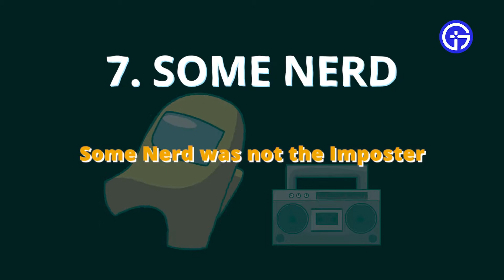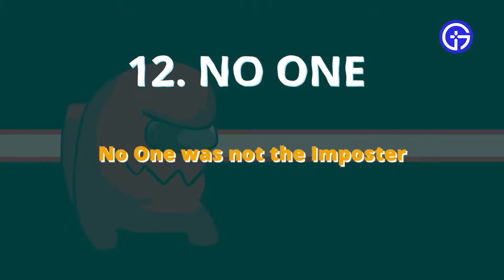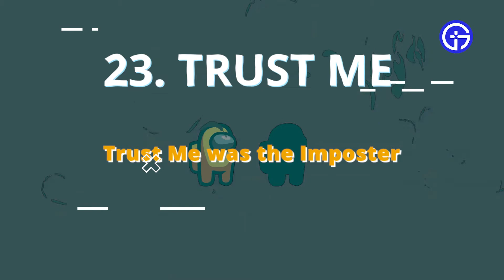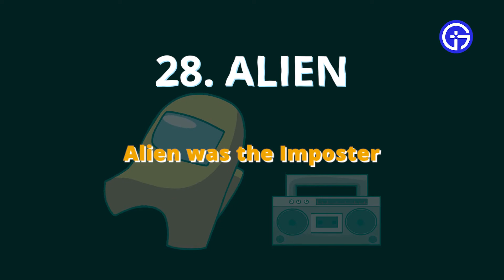Your Ex was the Impostor 😆😆😆 - Best Funny Among Us Username!!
AmongUs is a brilliant game featuring crewmates and impostors. It’s too much fun to play with strangers but it is even better when played with friends.

We have covered quite a few tips and tricks that will help you win the game including map layouts, secret tips and more. But one thing also adds a bit of fun into the game and that’s having a funnyAmongUsname

You can change your name to whatever you like and having wacky usernames is always something most gamers want, especially in a game like this.

So, here we have a list of the BestAmongUsnames that you can pick for your character.

If You want to see a tutorial video on the basics of among us likes howtochangeskininamongus and howtocompletetasksinamongus